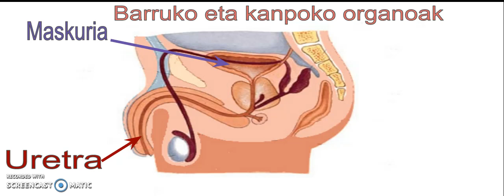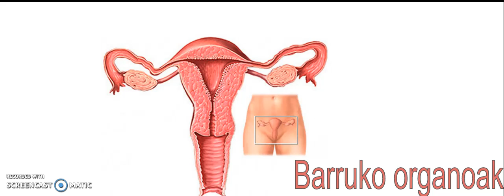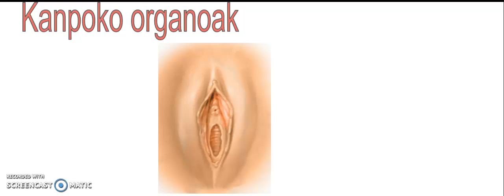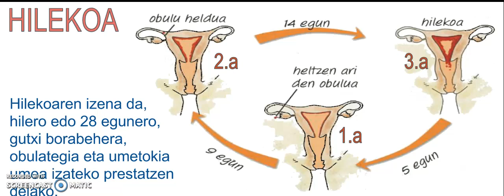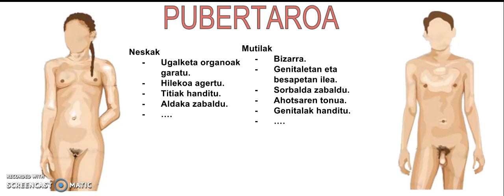Gizakien Ugalketa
Gizakien ugalketa. Gizonezkoen eta emakumezkoen ugalketa organoak.